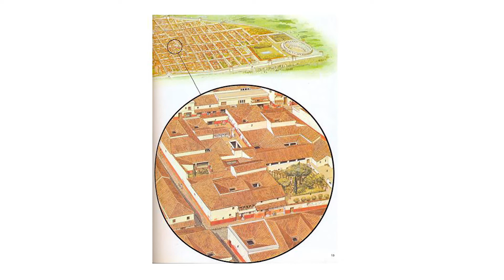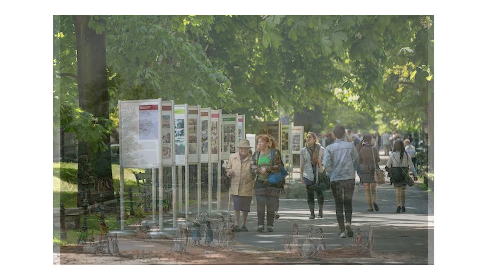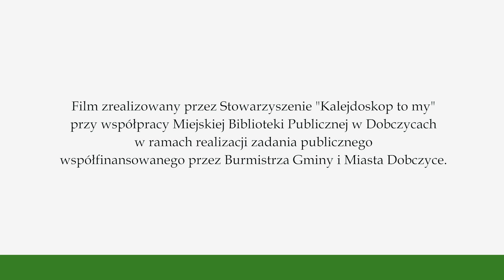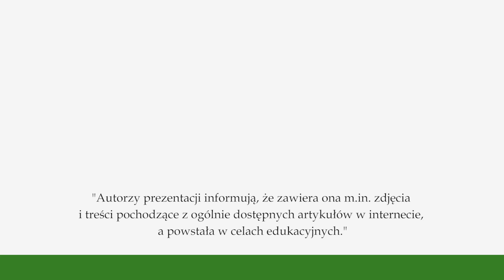PAMIĘTAJCIE O OGRODACH - Opowiada Bożena Psztyk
"W gminie Dobczyce większość mieszkańców posiada ogrody i ogródki. A tym samym jest to temat interesujący nas wszystkich. Po kilku projektach dotyczących upraw, pielęgnacji i upiększanie ogrodów postanowiliśmy opowiedzieć o historii i rodzajach ogrodów. Pani Bożena Psztyk, nasza koleżanka, opowiedziała nam o ogrodach począwszy od raju a skończywszy na współczesnych ogrodach. Ponieważ temat wzbudził duże zainteresowanie, postanowiliśmy podzielić się tą wiedzą. Tak powstał ten film. Zapraszamy do obejrzenia". - Stowarzyszenie "Kalejdoskop to my"

➡Projekt " Kalejdoskop kulturalny" realizowany przez Stowarzyszenie "Kalejdoskop to my" we współpracy z MBP w Dobczycach. Współfinansowany przez Burmistrza Gminy i Miasta Dobczyce w ramach realizacji zadania publicznego. Czerwiec - "Pamiętajcie o ogrodach" , lipiec - "Tradycje lokalne", sierpień - "Nasza historia".